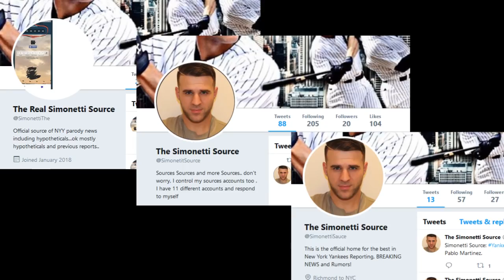Brewers Take Two OF's Off Market, Speeding Up Ellsbury Shipment From NY. + Twitter Insanity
yankees
joel sherman
jacoby ellsbury
john harper
nypost
nydailynews
yu darvish
orioles
diamondbacks
dbacks
hot stove
trade
mlb
giants
manny machado
orioles
patrick corbin
J. D. Martinez
david robertson
jon morosi
christian yelich
Lorenzo Cain
todd frazier
mets